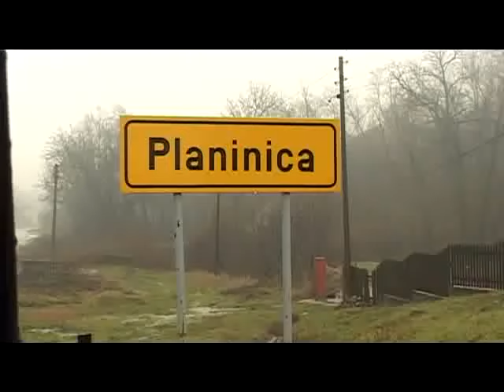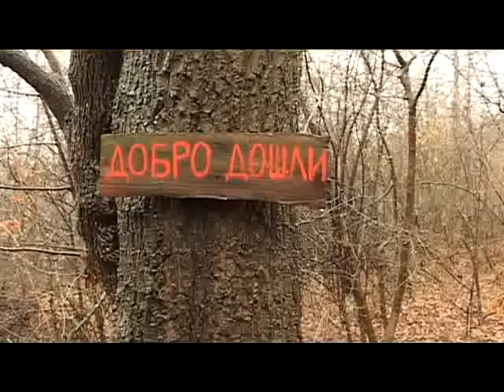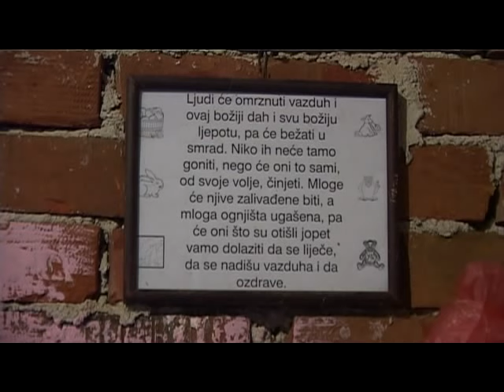Pod oskorušom - film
Živeći od danas za sutra, brzo i u grču, zaboravili smo da možemo da biramo svoj način života. Život u gradovima, sigurno, nije jedini. U stvari, postoje mnoge staze kojima je moguće ići, a za koje ne znamo.

Film „Pod oskorušom“ govori o ljudima koji su brz i stresni život u gradu zamenili životom u selu, gde su pronašli mir i sreću, osmislili ekonomiju organske proizvodnje koja im omogućava zdrav život i prihode. Iako koriste sve tekovine postomodrenog doba, junaci filma istovremeno poznaju prirodu oko sebe i žive sa njom u saglasnosti, nudeći nam svoju oskorušu pod kojom su, kao u slovenskoj mitologiji, pronašli mir, sigurnost i jednostavniji put koji vodi ispunjenom i srećnom životu.

Film „Pod oskorušom“ snimljen je tokom decembra 2010. u selima Vrndža i Planinica u opštinama Zaječar i Soko Banja uz podršku Ministarstva kulture Srbije.

Autorka: Katarina Milenković
Produkcija: Akademska grupa - ACADEMICA
Učestvuju: Siniša Ognjenović, Miloš Ninković, Tihomir Gligorijević, Paul Shapera, Adam Shapera, Maja Ninković.